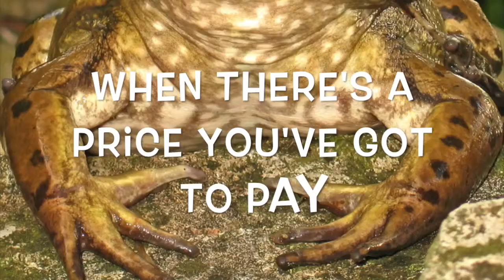"I Love you Frog" for the Kids and Young at Heart [Lyric video] Song by Dean Wolfe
This is a song called "I love you frog",  which is an acoustic folk rock (sort of in the vein of Barenaked Ladies band).

Dedicated to Bridget in Toronto- the biggest fan of frogs I know! (RIP)

I Love You, Frog!

You know you're such a lovely frog
the way you move around your bog
you should always wear crown
Because you're queen when you're around
and I say yah
If only I could rule a roost
with legs like that oh what a boost
i would jump around the world without a care

amphibian, you are my friend, amphibian

I love the way you stare
two bulging eyes, you've got no hair
your skin is green and like a raincoat
slick and cool, a song in your throat
i say yah
if only i could sing all day
I'd croak across the milky way
and all the world would drip like water off my back

i love you, frog, you lovely frog… I love you frog

It's funny yesterday
I thought that maybe you're away
the pond was quiet and abandoned
Did we humans have a hand in nature's mess?
But I know just what you'd say
when there's a price you've gotta pay
You've got to love the frogs
who live in your back yard

amphibians, you are my friends, amphibians
I love you frogs, you lovely frogs, I love all frogs